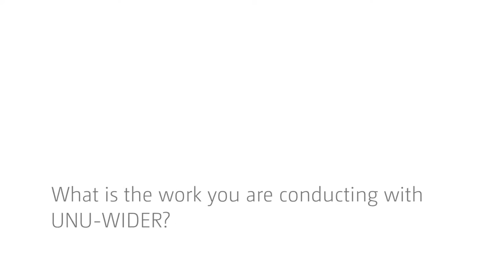South African firms in the global economy - An interview with Lawrence Edwards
How can South African firms, in particular manufacturing firms, integrate into the global economy?

This question was addressed in a joint project in which UNU-WIDER collaborated in analyzing previously unavailable micro firm-level data. The project linked firm income tax data, employment data and trade data for understanding the role of South African firms within the global environment and how the imports are associated with firm performance and outcomes.

Lawrence Edwards of the University of Cape Town explains how the collaboration with UNU-WIDER was carried out and discusses the findings and new economic insights that the project provided.

0:15 What is the work you are conducting with UNU-WIDER?
1:16 Why is this important and new?
3:30 What might one discover?
5:30 Why is that a strong model?